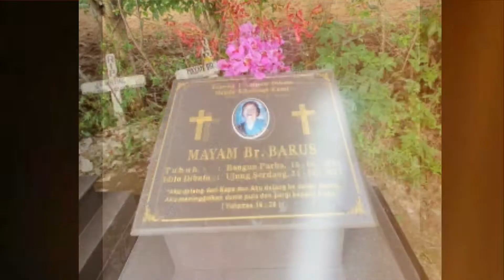Mertuaku pergi tak kembali lagi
Setahun sudah mereka pergi menghadap Yang Kuasa, kepergian mereka bagaikan Romi dan Juli.
Damai dan bahagianya mereka di Surga